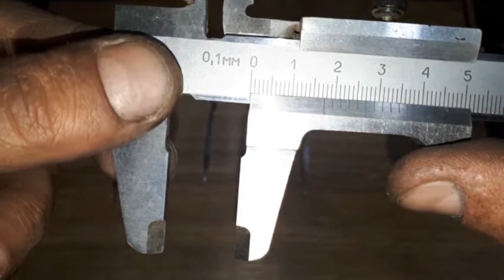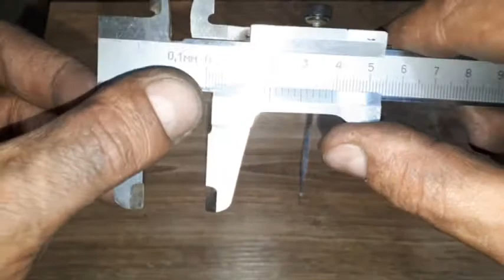Несколько пробных узких лезвий для бритв